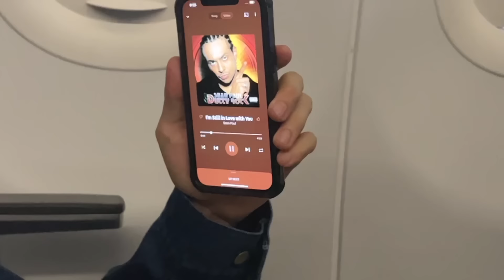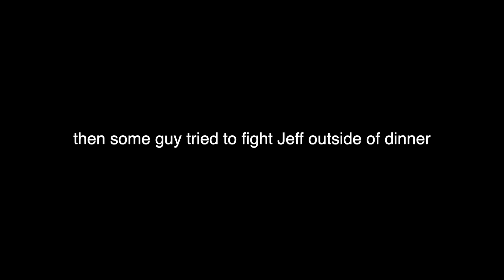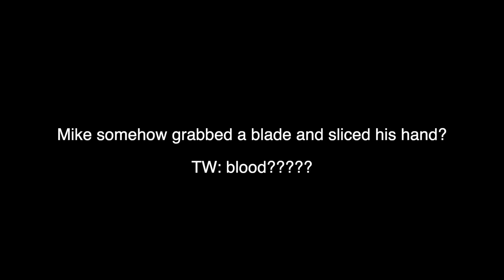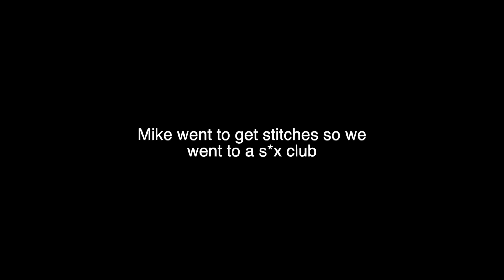WE FINALLY MADE IT OFFICIAL IN NEW YORK (ft. Jeff Wittek)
ahhhhhh. this one's a rollercoaster. slay!

roll app: @tana